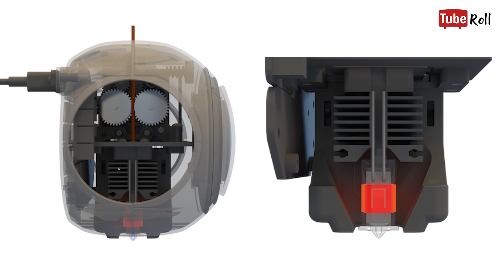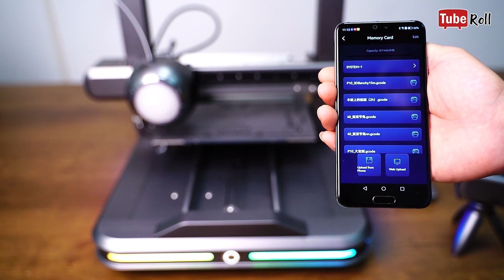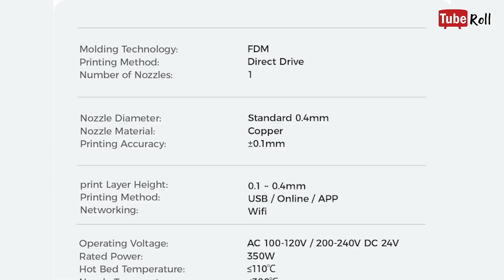(자막) 3D프린터와 레이저 조각 기능, 두 가지 기능 탑재! 2 in 1 3D 프린터 [튜브롤]